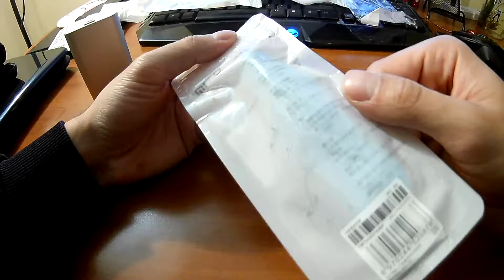Original Tiny XiaoMi Flexible Detachable USB Fan - GearBest